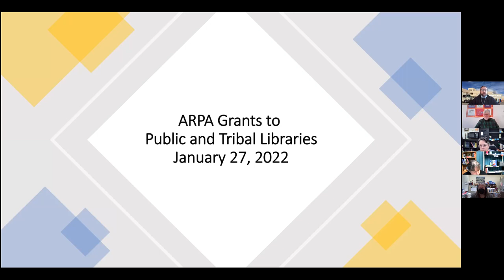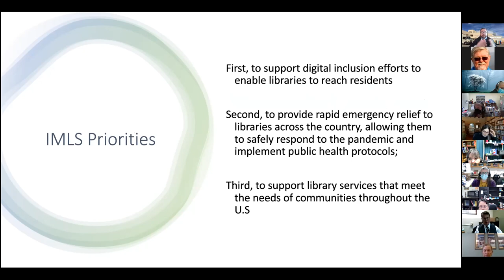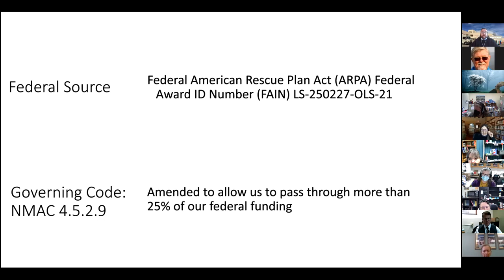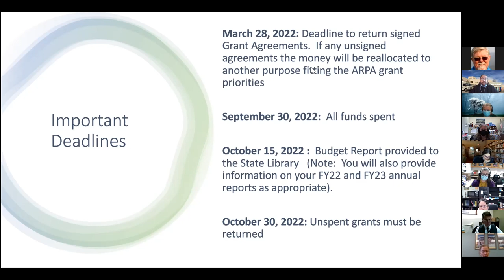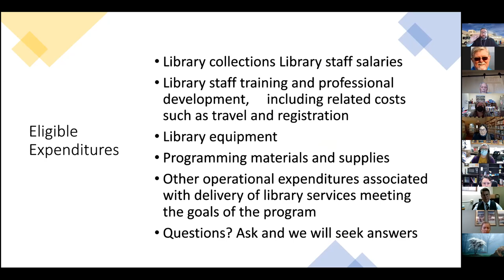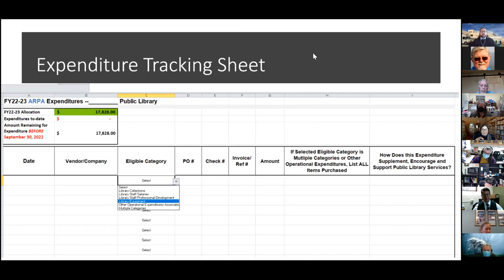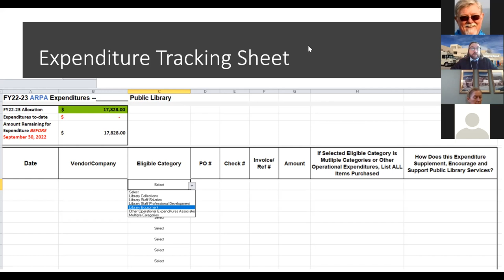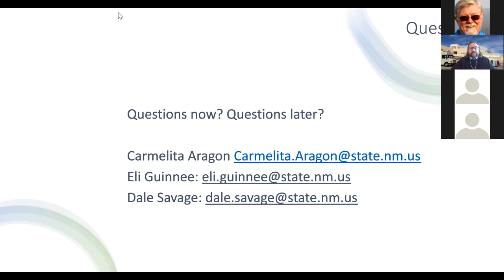ARPA Grant Info 2022 01 10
Video recording of New Mexico State Librarian and Library Development staff describing FY22-23 ARPA Grant for public libraries and questions from librarians.